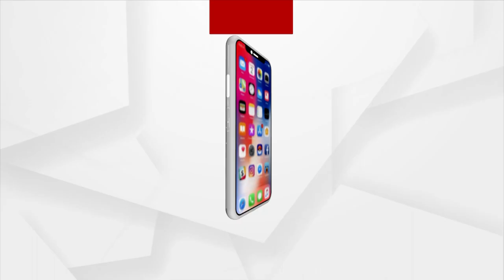DM Public School's Annual Sports Meet Begins